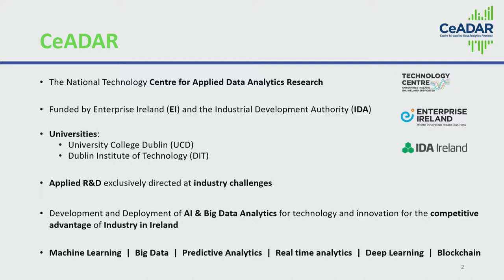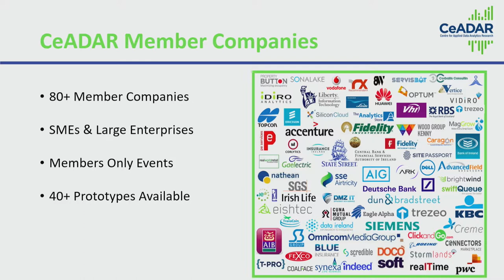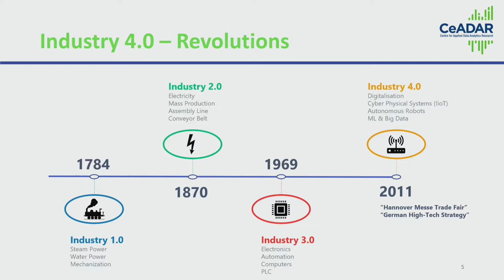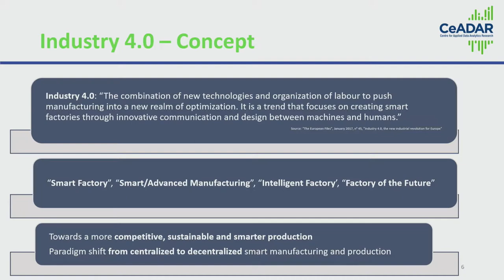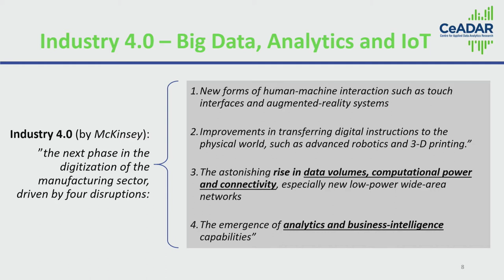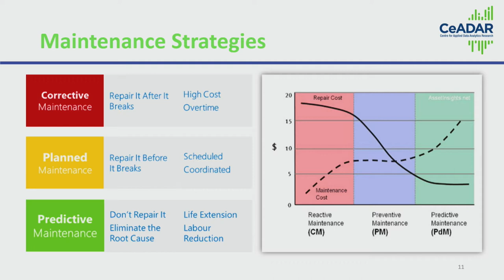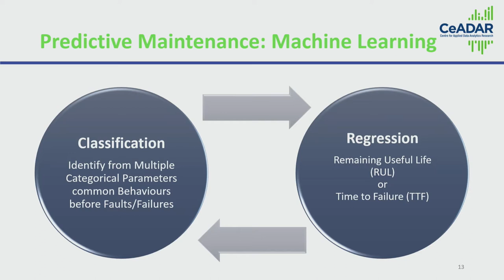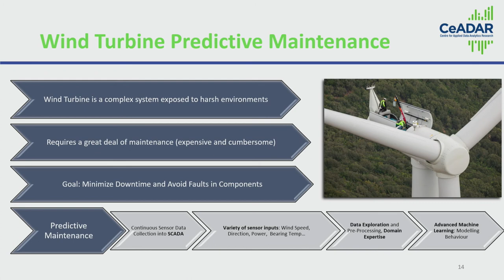Ricardo Simon Carbajo: So what is Industry 4.0